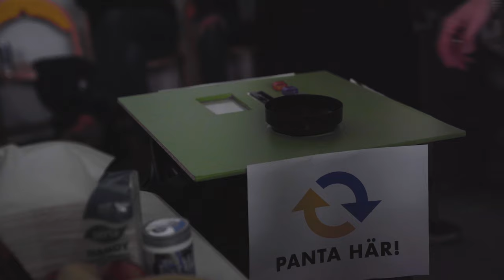Myra Granberg Superhero ideal (Pantamera) - Behind the Scenes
Årets Pantameratolkning görs av stjärnskottet Myra Granberg. Hennes klubbiga beats och vassa texter har streamats runt 140 miljoner gånger och hon har blivit en av Sveriges största artister på svensk radio. Du känner säkert igen dunderhiten ”Lose my mind”, som toppade Svensktoppen hela sju veckor på raken och som under en period var den mest spelade låten på Spotify.

Andra kända låtar är ”Tills mitt hjärta går under”, ”HKF” och låten ”Vänner” – med Newkid. Inför årets Grammisgala är Myra nominerad i två kategorier Årets Låt med ”Lose my mind” och Årets Kompositör samt nominerad i P3 Guld (Årets Låt).

Myras Pantameralåt ”Superhero ideal (Pantamera)” är en hyllning till alla vardagshjältar där ute, som pantar och bidrar till en mer hållbar värld. En liten handling, som är väldigt stor och värdefull för vår jord.